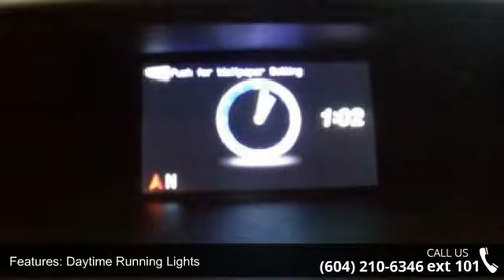2014 Honda CR-V EX-L ONLY 38,492 KMS - Kabani Auto - New...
For Sale in New Westminster, BC v3m 4h2

2014 Honda CR-V EX-L ONLY 38,492 KMS Condition: Used Mileage: 38492 Exterior Color: Burgundy Doors: 4 Stock: KL103196 Cylinders: 4